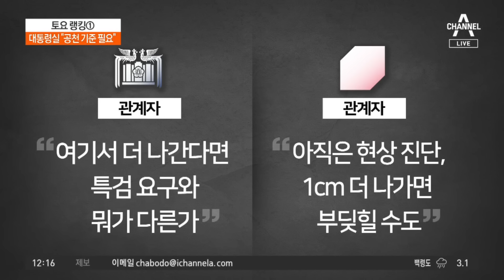대통령실 “공천 기준 필요”…한동훈 “당이 잘하겠다” | 토요랭킹쇼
대통령실 “공천 기준 필요”…한동훈 “당이 잘하겠다”

'김건희 명품 가방 의혹'에 대통령실 "초유의 사태"
한동훈, '정청래 맞상대' 김경율 비대위원 지목
김경율 "김성동에 죄송"…김성동 "충격·참담"

〈평일〉
08시 00분 라디오쇼 정치시그널 (유튜브 라이브)
08시 50분 김진의 돌직구 쇼
10시 20분 김진의 더라방 (유튜브 라이브)
12시 00분 뉴스A 라이브
15시 50분 강력한4팀
17시 20분 뉴스TOP10
19시 00분 뉴스A

〈주말〉
12시 00분 토요랭킹쇼·뉴스A 라이브
17시 40분 뉴스TOP10
19시 00분 뉴스A

〈평일〉
08시 00분 라디오쇼 정치시그널 (유튜브 라이브)
08시 50분 김진의 돌직구 쇼
10시 20분 김진의 더라방 (유튜브 라이브)
12시 00분 뉴스A 라이브
15시 50분 강력한 4팀
17시 20분 뉴스TOP10
19시 00분 뉴스A

〈주말〉
12시 00분 토요랭킹쇼·뉴스A 라이브
17시 40분 뉴스TOP10
19시 00분 뉴스A